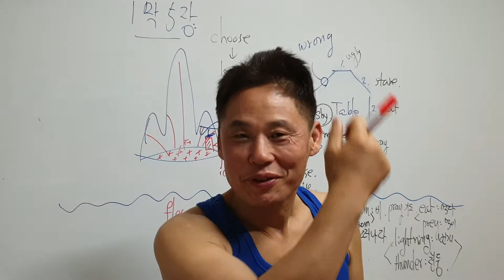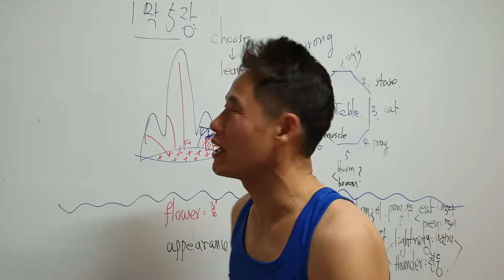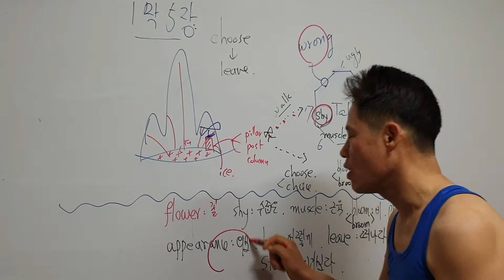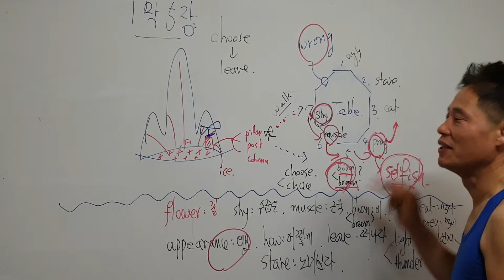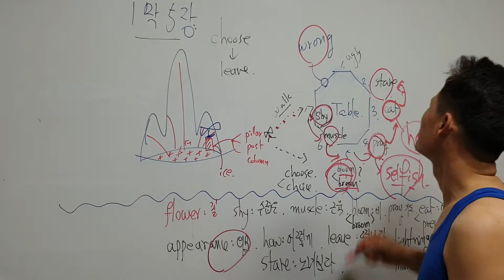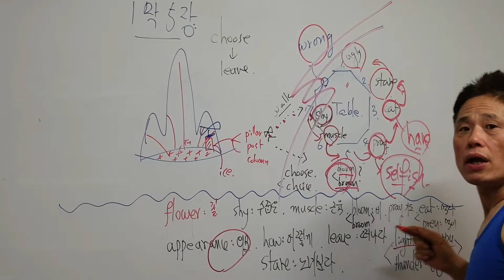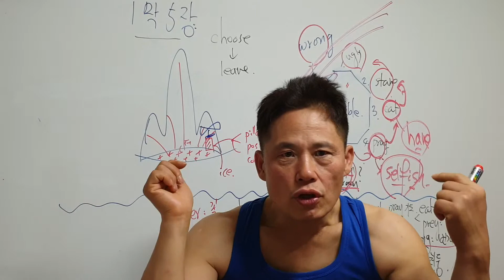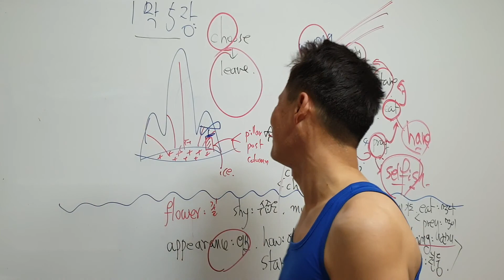영단어기본300선녀와나무꾼1막05장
어글리선녀를 선택했더니 떠나라니ㅡ